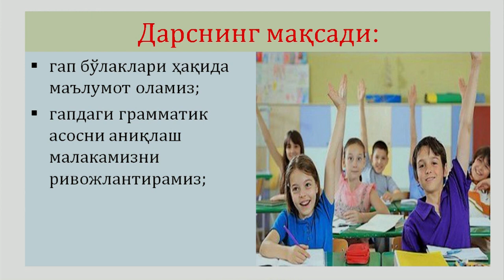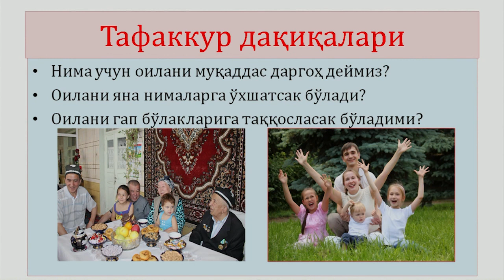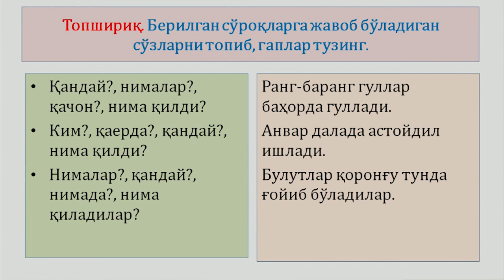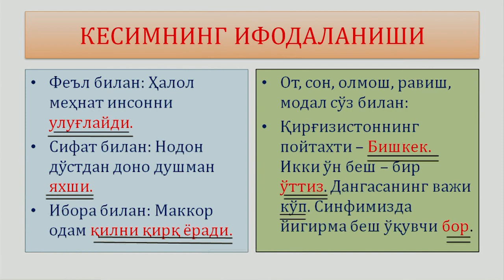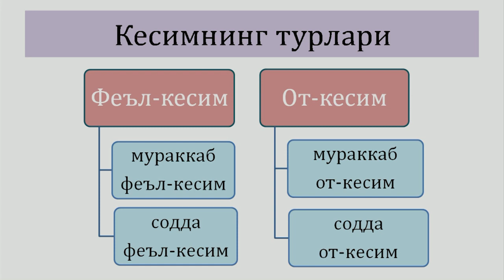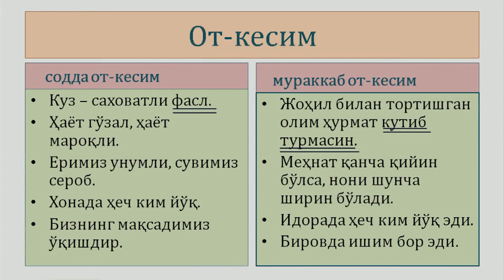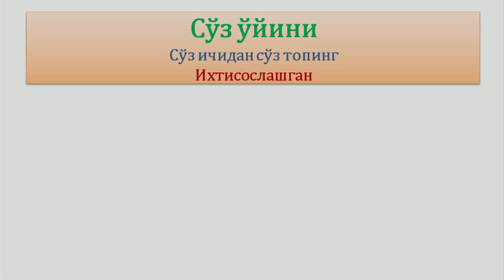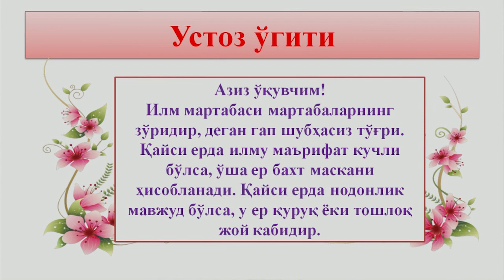8-синф. Гап бўлаклари. Кесим - гапнинг грамматик асоси